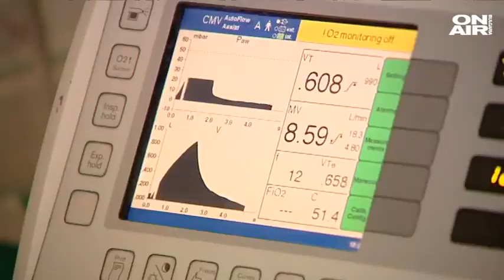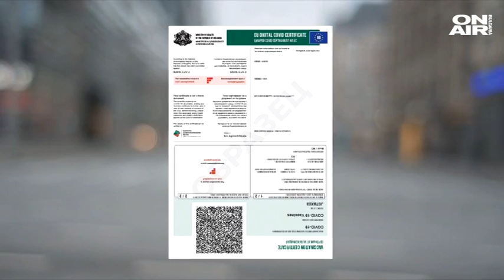Ще устои ли здравната ни система или ще търсим помощ от съседни държави?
Все по-тревожно става положението с разпространението на Ковид-19 в страната и възможностите за адекватно лечение в болниците. 100 хиляди са вече активните случаи на Ковид-19 в страната. Близо 1 500 са новите случаи за денонощието. Здравната система е на ръба най-вече заради липсата на достатъчно медици.